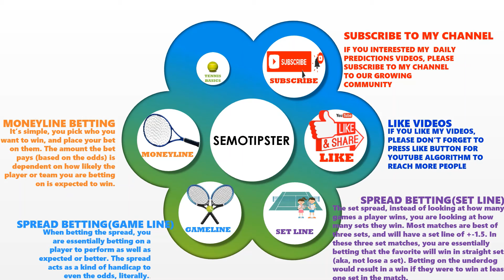Tennis Betting Tips(27.02.2021)Singapore 1/2 Final|Cordoba 1/4 Final|Tennis Betting Strategy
Video Related Subjects:
tennis betting tips|tennis betting strategy|tennis predictions today|atp tour|wta tennis|cordoba round 16|adelaide quarter final|

In this video I'm focusing tennis betting types.There are two basic types of bet which can be placed on a side.

1-Moneyline Betting:It is simple, you pick who you want to win, and place your bet on them

2-Spread Betting:
A-Game line:Essentially betting on a player to perform as well as expected or better.The spread acts as a kind of handicap to even the odds, literally.However the favourite must win by at least the number of games it is laying via the spread, and the underdog can win less games but it must be by less than the number of games it is getting in order to win.
B-Set line:Which is unique to tennis is the set spread.Instead of looking at how many games a player wins, you are looking at how many sets they win.Most matches are best of threee sets, and will have a set line of + - 1.5.In these three set matches, essentially betting that the favourite will win in straight sets.Betting on the underdog would result in a win if they were to win at least one set in the match.

Tennis Handicaps:
A-Player Quality:The most obvious category to consider when evaluating players in a match is their overall quality. Players ranked higher in the rankings and with a good amount of tournament experience, and wins, is always an important factor to consider.
B-Player Trend:A slightly less easy factor to determine and equally as important is how the players performance is trending. Is the player at the top of their game, moving up in the rankings and producing better results? Or are they fading late in the year, or in the twilight of their career?
C-Matchup History : It’s important to consider how players have matched up in the past when evaluating a future match. It’s very important to lookup past match results between the two players, both for results and also specific statistics (how often did players break serve, who won tiebreakers, etc). It’s also helpful to take a look at what opponents the players had in common recently, and how they performed against them.
D-Player Health : Another important factor to know before you place a bet on a match is how the players are fairing health wise. Is either player battling injury? Or possibly suffering from fatigue after a tough match or series of matches?
E-Court Surface : Tennis is played on several different court surfaces, most notably hard courts, grass courts, and clay courts. These surfaces play very differently, and some players may excel on one surface and be much weaker on another. So it’s important to know what surface a match is being played on, and how that will affect the players performances.
F-Match Quality/Pressure : It’s important to consider the circumstances of a match from the players perspective as well. Will the match potentially be a blowout? Is one player playing in their first big match against a top player? If the match is expected to be intense, how have the players dealt with that in similar matches before.
G-Crowd Support :It’s a good idea to know in advance if crowd support could be a motivating factor in a match. Usually local players have the support of the crowd, and it helps. Also, players that perform especially well at a tournament (think Roger Federer at Wimbledon, or Rafael Nadal at Roland Garros) will get a boost from the crowd. And, of course, big underdogs who are playing well in a tournament are always a crowd favorite. It’s not as important of a factor as some of the others, but it can make the difference in extremely close matches.
H-Weather/Temperature : Always a good idea check the weather before wagering on a tennis match. Sometimes it can effect the results drastically if the temperatures are extreme. And, if nothing else, it’s always good to know if there is a chance of rain and a match not being played until a later time or date.